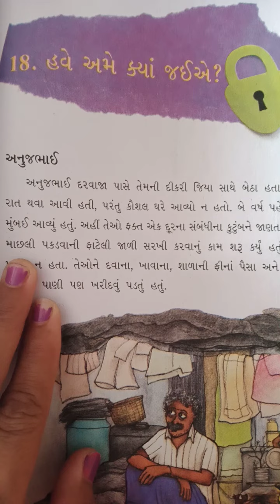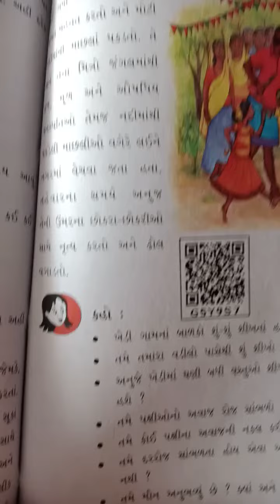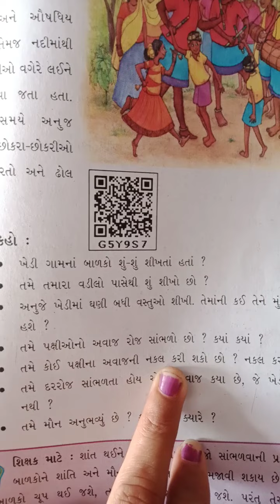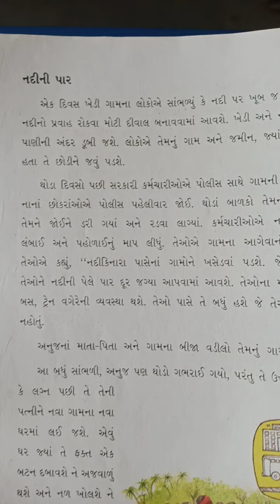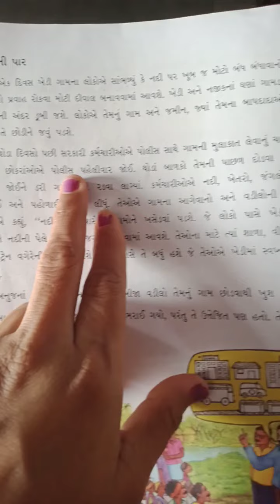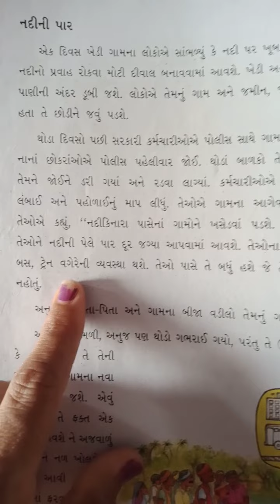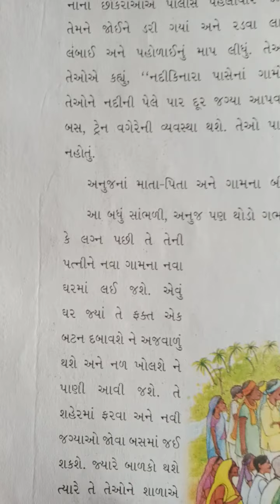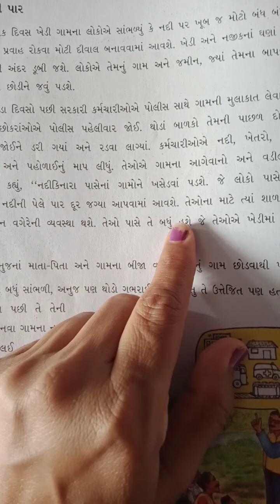Gm std 5 sub env unit 18 page no 167to168